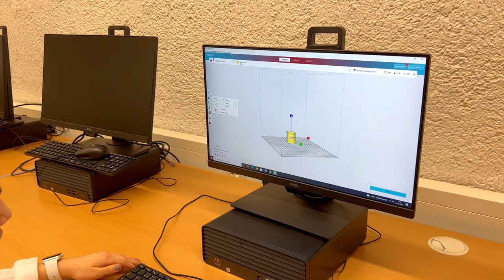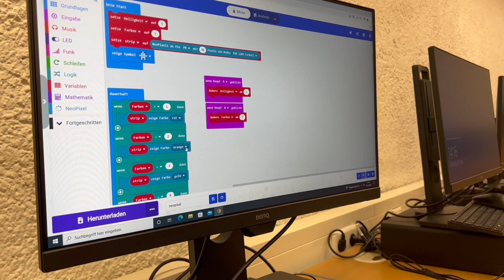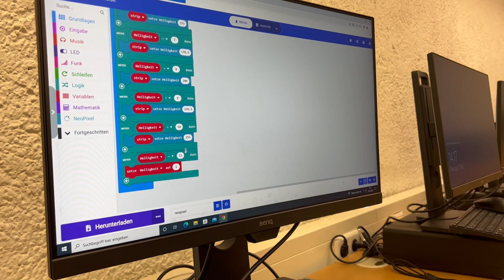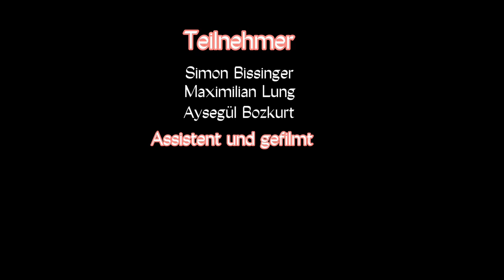3d light lamp